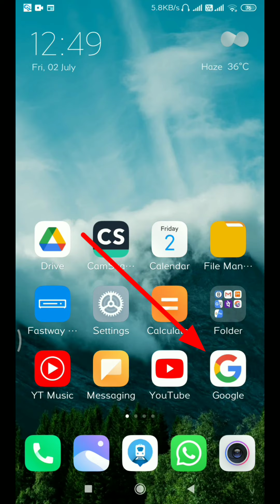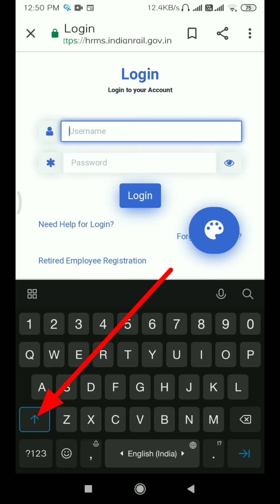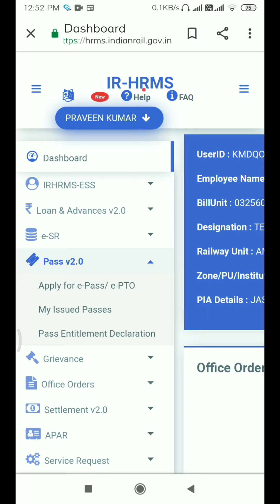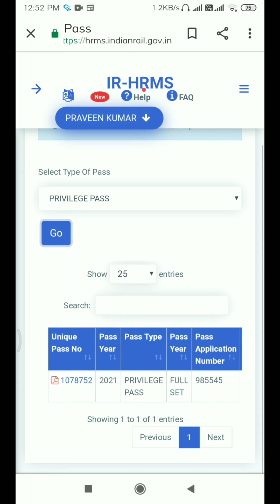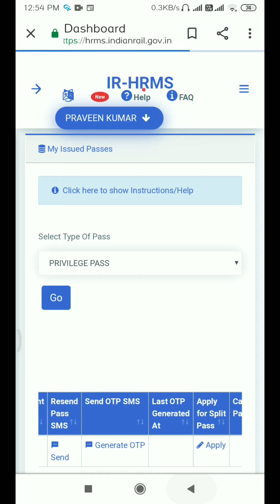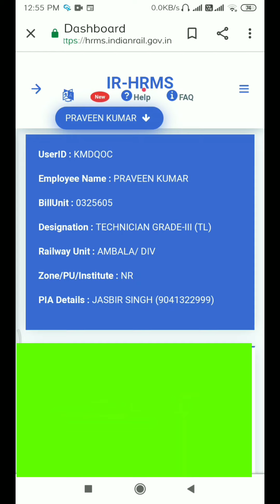How To Generate OTP For Online Reservation Railway Pass ओटीपी जनरेट का सबसे आसान तरीका l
1.Generate OTP on Railway Pass online.
2.All the problems of hrms id will be solved on this channel.
3.IRCTC app will end the problem of online pass from your phone on this channe.
4.Watch the video on all the problems related to online pass.